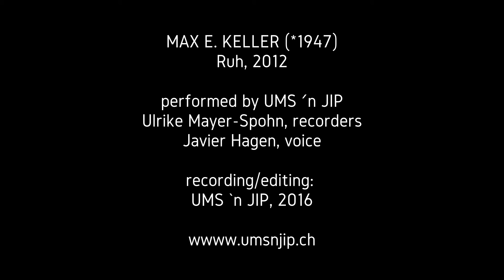UMS 'n JIP ::::: 'Ruh' by Max E. Keller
_MAX E. KELLER, *1947
_Ruh, 2012
_for voice and recorder
_voice, recorder & electronics
_Ulrike Mayer-Spohn
_Javier Hagen
_recording/editing: UMS 'n JIP, 2016
_UMS 'n JIP are Ulrike Mayer-Spohn and Javier Hagen. They are one of the most experienced and distinguished contemporary music laboratories of our times, working within a global network of high profile researchers, programmers, composers, ensembles, visual artists, authors, stage directors, thinkers, festivals and organizers.

UMS 'n JIP explore new musical, scenic and installative settings for voice, recorders and electronics ranging from live to digital performance as well as European and non-European music. Collaboration providing common research, rehearsals and recordings with the individual composers over several years as well as an exceptionally high number of performances all around the world mean that the works commissioned by UMS 'n JIP are among the most often performed compositions by such composers. Although UMS ’n JIP do handle an impressive workload, their aim is not to premiere as much as possible but to perform new works as often as possible - since works basically grow by being performed.

UMS 'n JIP are involved in more than 100 international events annually, including mobile chamber operas & multimedia performances. They can look back on more than 700 concerts and 150 commissioned works since 2007, being for years one of the most active contemporary music ensembles worldwide. They have received over 50 commissions and awards and have been invited to share their knowledge in more than 30 universities all over the world.

UMS 'n JIP are also involved in the direction of the Swiss Contemporary Music Festival Forum Wallis, chaired by the International Society for Contemporary Music Wallis/Switzerland IGNM-VS. JIP is the current president of ISCM Switzerland as well as board member of the European Conference of Promoters of New Music ECPNM, Swiss Music Edition, Swissfestivals and of the UNESCO Commission for the Inventory of Intangible Cultural Heritage in the Canton of Valais. Within these structures, UMS 'n JIP have initiated more than 200 additional projects and commissions. Since 2013 UMS 'n JIP have taken part in three international research projects: Recorder Map, Recorderology and FP7 i-Treasures. The duo are coached by Irvine Arditti, leader of the world renowned London-based Arditti Quartet.